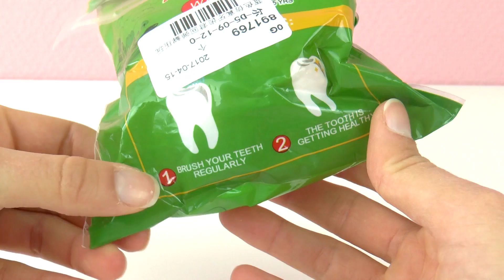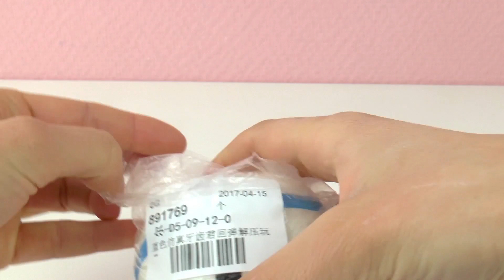NÁVŠTĚVA U ZUBAŘE UŽ NENÍ PROBLÉM! ANTI STRESS KAWAII ZUB |Hraj si se mnou